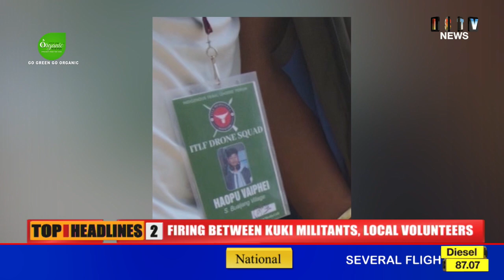Manipurda thokliba irang asi Kuki lalhoubasing yaoee haibasi drone gi footage ta mayek sengna yaori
May 3 da gi Manipurda thokliba irang asida khutlai matik chana paiba Kuki lalhoubasing yaoee haibasi Indigenous Tribal Leaders Forum na thagatpa drone gi footage amada mayek sengna yaori